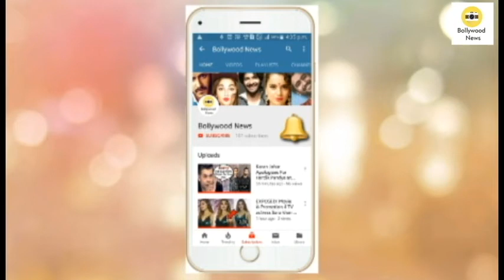Riya Sen Looks Smoking H0T in Black Dress At Freddy Daruwala Birthday Party 2019